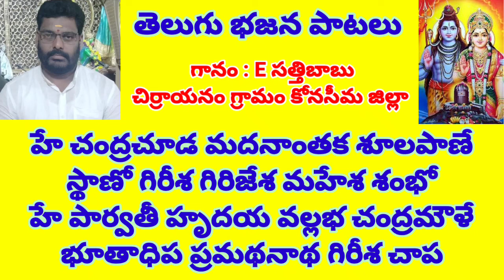నమో పార్వతీ వల్లభ నీలకంఠ//, తెలుగు భజన పాటలు//, devotional songs